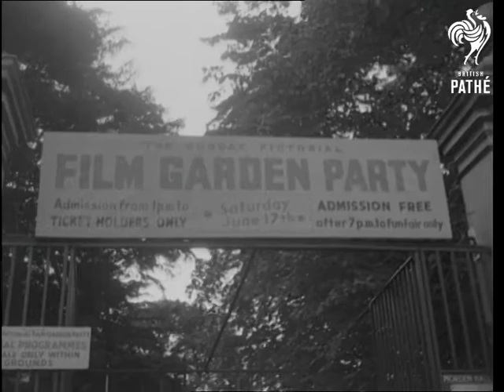Stars Step Out - Fun Steps In! (1950)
Morden Park, London.

Various shots of the crowded fair with various rides and people enjoying them. This is the Film Garden Party at Morden, London, many stars among crowd. CU. Sign 'Film Garden Party'. LS. People queuing at the park gates. Pan along the queuing crowds. MV. British film star Michael Denison with Dulcie Gray at coconut shy, & SV. CU. Joan Dowling firing gun. SV. American film star Dane Clark talking to Beatrice Campbell. MV. Cesar Romero, Vera Ellen and Richard Todd. CU. Cesar Romero, pan to Vera Ellen, pan to Todd. MV. America film star George Raft with Janette Scott. Long shot of the stars riding through crowd in jeep. Richard Todd surrounded by crowd signing autographs. Long shot of the crowd.
 FILM ID:1472.22